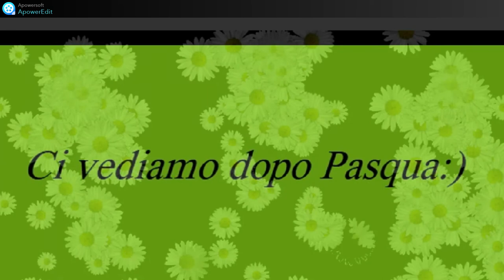L'orgoglioso albero di quercia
La quercia è alta, possente, al di là di ogni tentativo di inquadrarla con la macchina fotografica. Puoi solo seguire con gli occhi il sentiero dei rami, abbracciare il tronco e ascoltare le foglie che raccontano storie antiche.
F.C.
Ci vediamo dopo Pasqua e buona settimana Santa🙏🌿

The oak is tall, mighty, beyond any attempt to frame it with the camera. You can only follow the path of the branches with your eyes, hug the trunk and listen to the leaves that tell ancient stories.
F.C.🙏🌿

Editing:Shotcut
Link dei libri miei e di Olimpia: